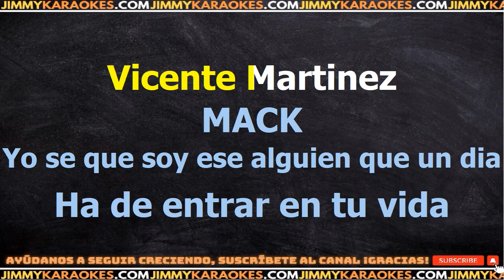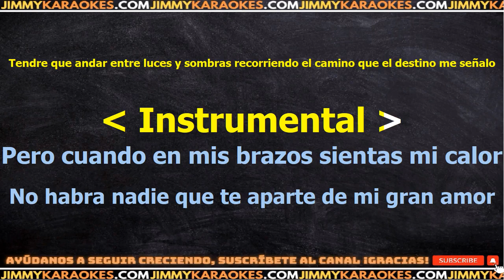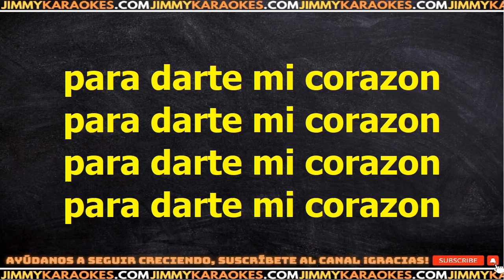Nino Bravo Para darte mi corazon KARAOKE